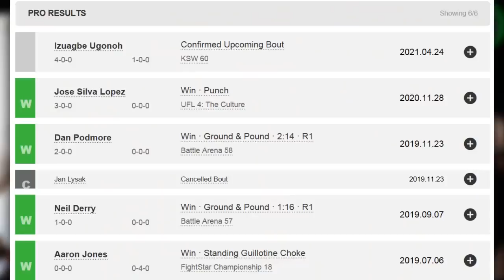KSW 60 - Izu Ugonoh vs Thomas Narmo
* Wszelki hejt, chamskie wypowiedzi i krytykę, która uraża w jakikolwiek sposób moje uczucia jest usuwana, a użytkownik blokowany. "Mój kanał YT to mój dom i nie pozwolę sobie wchodzić do niego z brudnymi butami".